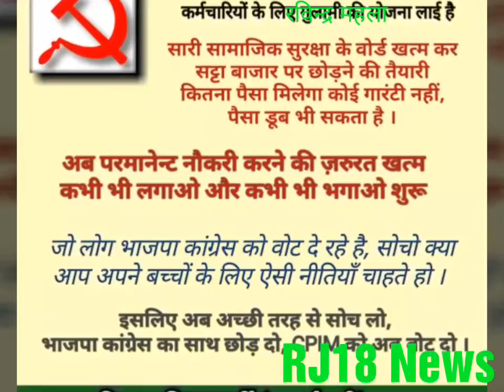मेरा वोट उसको जो किसानों के लिए लडे कॉमरेड सरकार